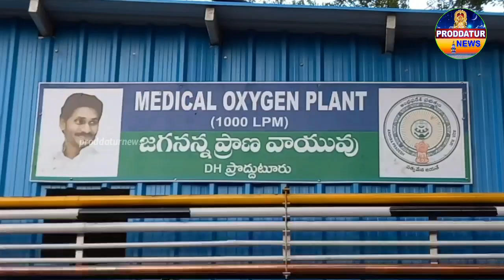జిల్లా ఆస్పత్రిలో బి ఎఫ్ 7 వేరియంట్ పై అప్రమత్తం|proddatur